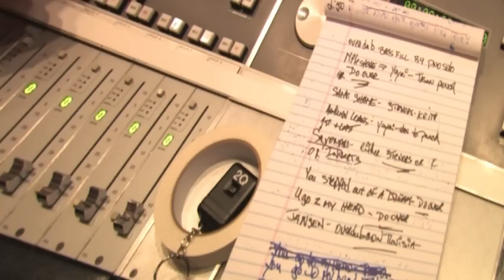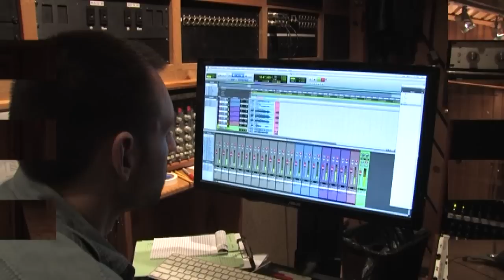The making of "Flash Forward"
In the studio with the Michael Carvin Experience